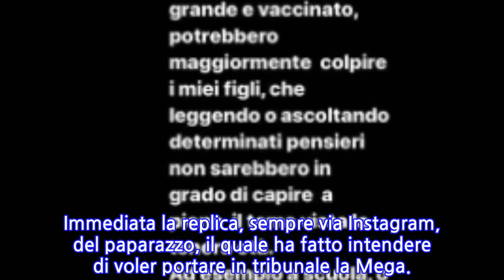Taylor Mega: "Alan Fiordelmondo non è etero,...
Continua a far discutere la storia tra Taylor Mega e Giorgia Caldarulo, con il paparazzo Alan Fiordelmondo sempre convinto che si tratta di love story fake, inventata per attirare l'attenzione dei media.L'ex concorrente dell'Isola dei famosi attraverso una diretta Instagram è tornata a polemizzare con il fotografo:La showgirl ha poi aggiunto che Fiordemondo non sarebbe etero e per questo sarebbe invidioso del suo coming out. Immediata la replica, sempre via Instagram, del paparazzo, il quale ha fatto intendere di voler portare in tribunale la Mega.